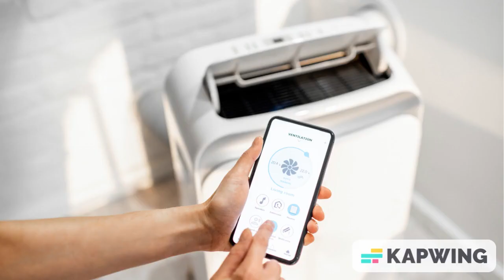What Do You Do When Your Dehumidifier Stops Working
If your dehumidifier has stopped working, there are a few things you can do to try and troubleshoot the problem.

First, check to make sure that the unit is properly plugged in and that the power switch is turned on. Next, check the air filter and clean or replace it if necessary. If the unit is still not working, check the water bucket to make sure it is empty and not overflowing.

Look for ice under the cover panel. If you notice any ice, wait until the room temperature reaches 65 degrees Fahrenheit.

You may also need to descale the unit if it has been used for an extended period of time.